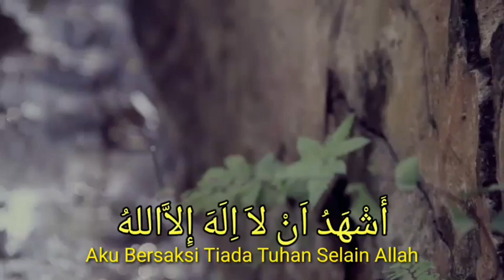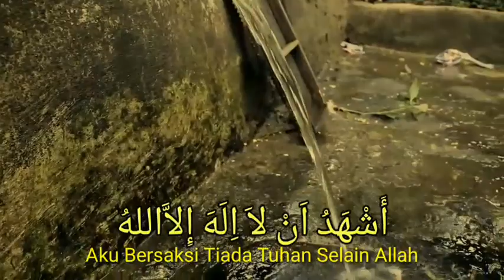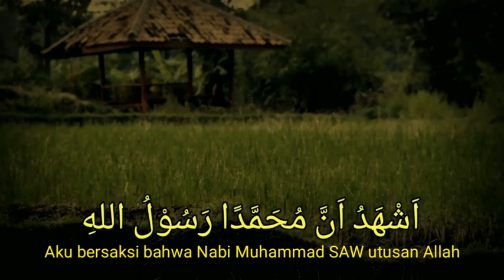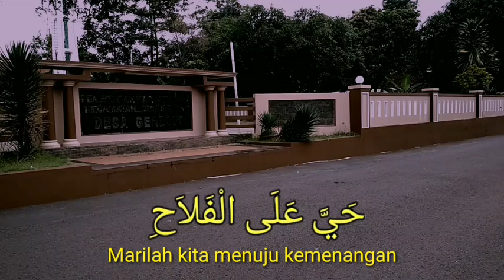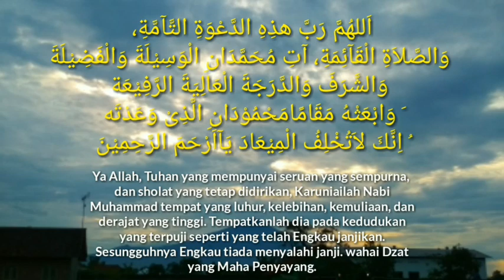Adzan magrib di desa geresik ciawigebang kuningan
Kreasi video adzan magrib untuk wilayah desa geresik dan sekitarnya